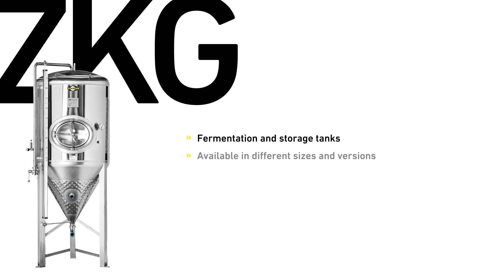ZKG (big): Pressure tank by Speidel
This cylindrical-conical fermentation tank is ideal for the primary fermentation and maturation. The yeast is gathered in the centre of the cone at the bottom of the tank. Depending on the model, the yeast can be removed at the bottom outlet.

Alternatively, a racking outlet at the cone can be used to extract the clarified beer. This model is mostly used with the one tank method.